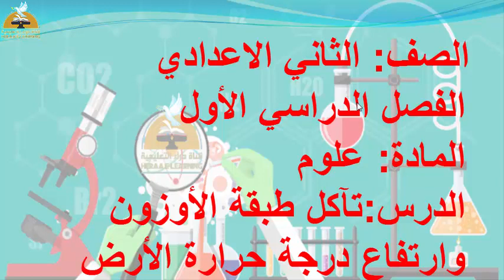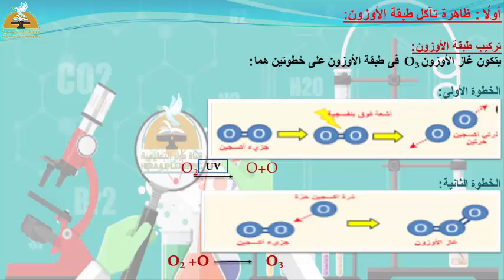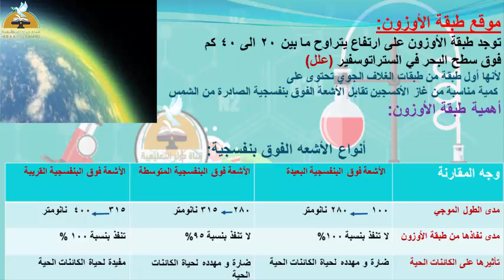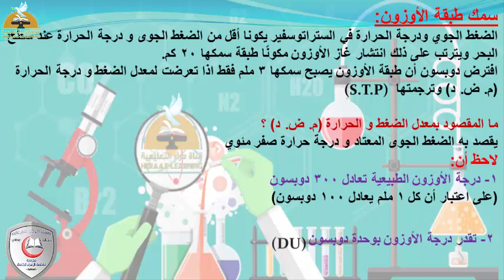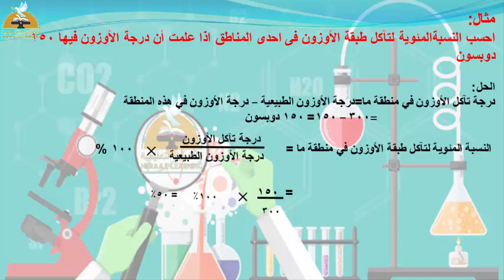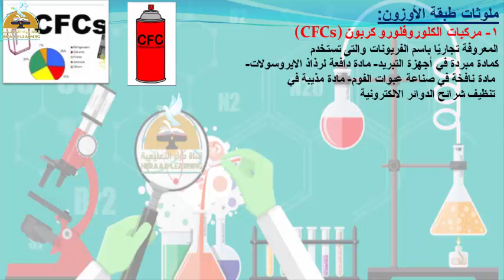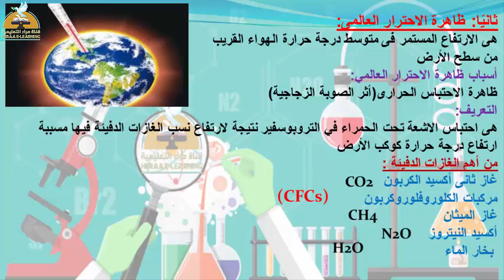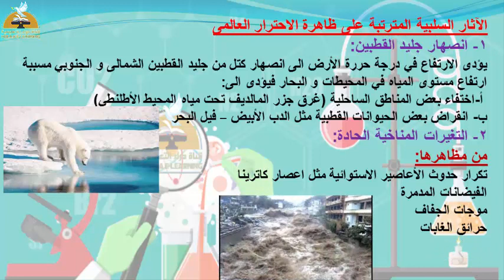تآكل طبقة الأوزون-العلوم-ثانية إعدادي#قناة_حراء_التعليمية